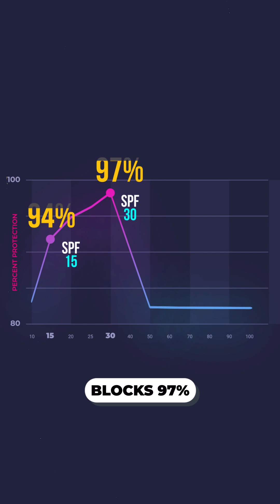Sunscreen is a gimmick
Sunscreen SPF is lying to you. Here's how...